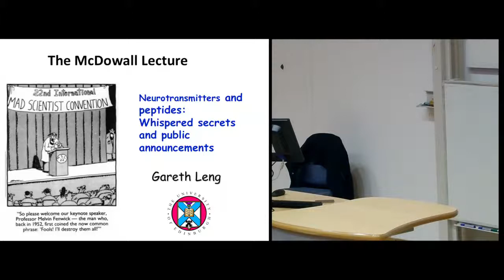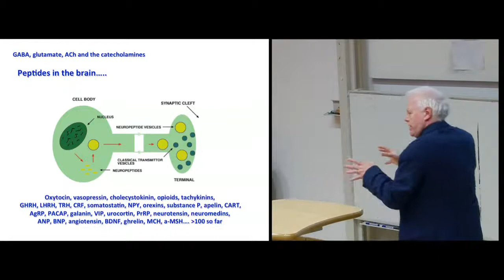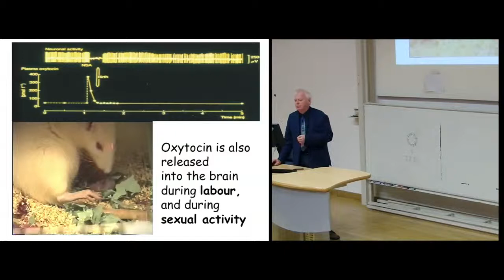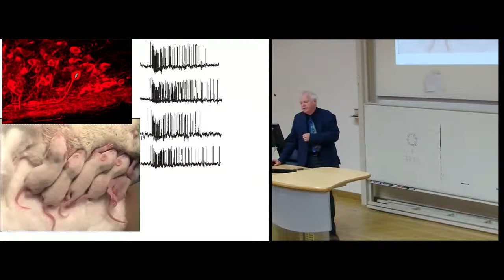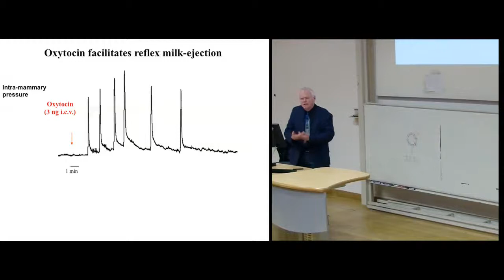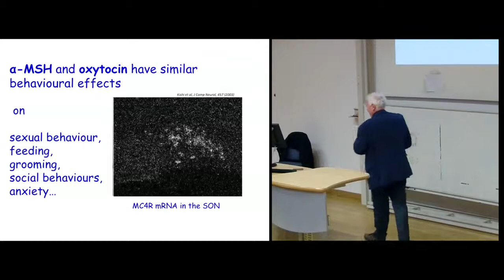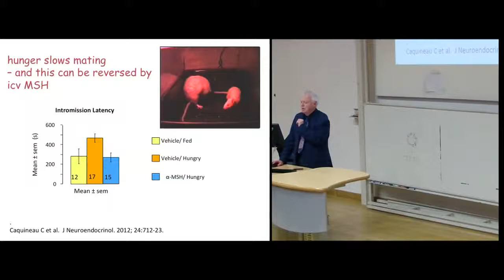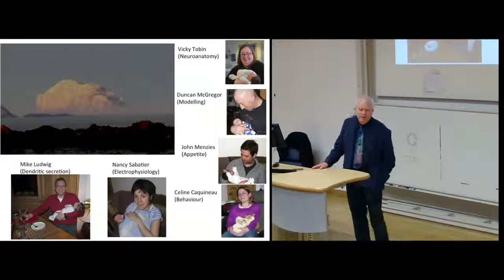McDowall Lecture in Physiology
Title: Neuropeptides: Public announcements and whispered secrets
Speaker: Professor Gareth Leng, Professor of Experimental Physiology, University of Edinburgh, College of Medicine and Veterinary Sciences